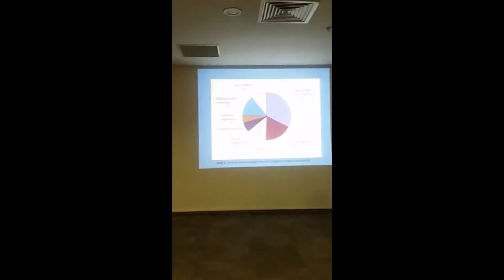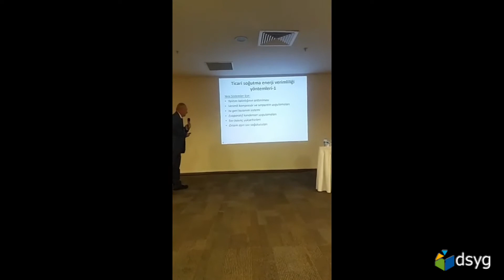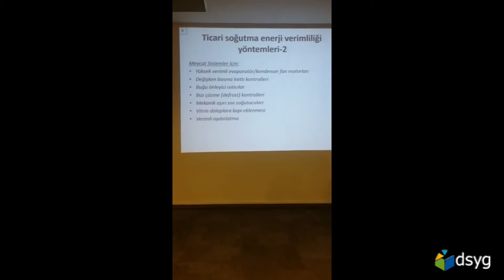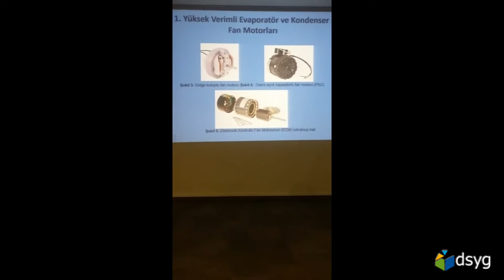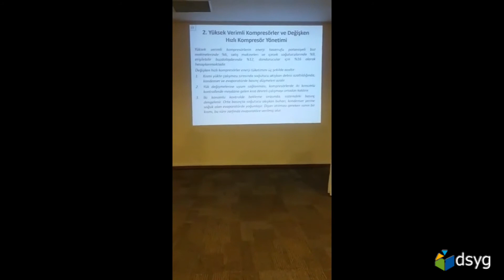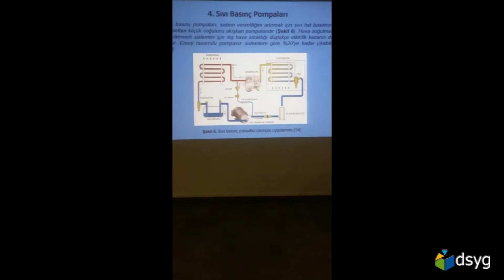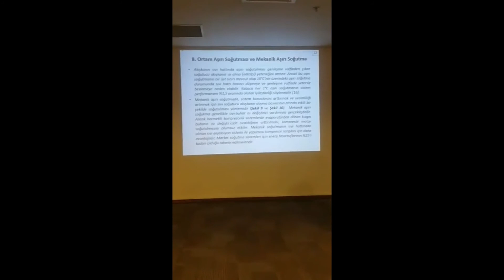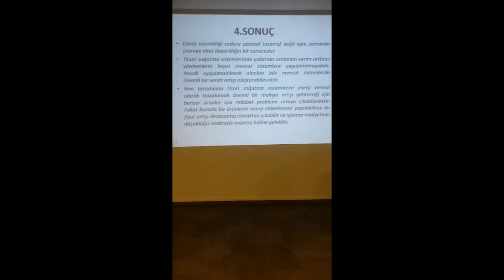Ticari Soğutma Sistemlerinde Enerji Verimliliği Yöntemleri